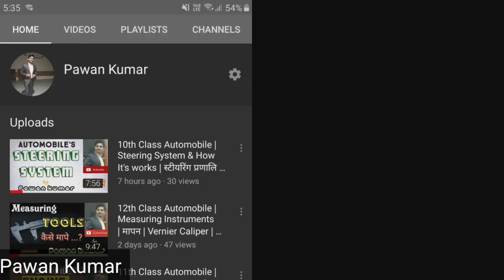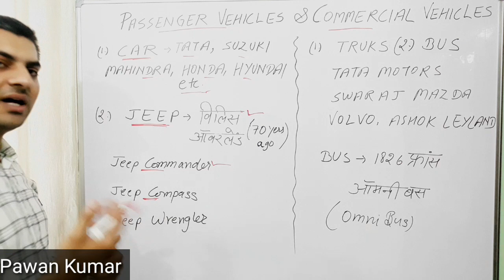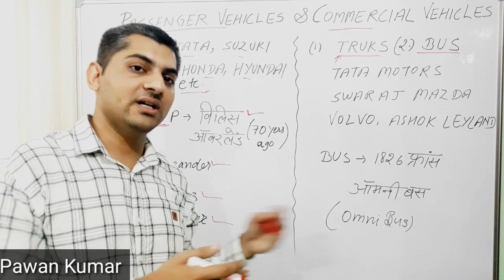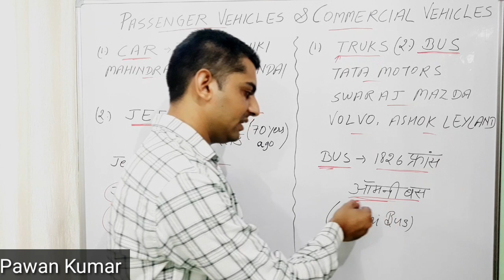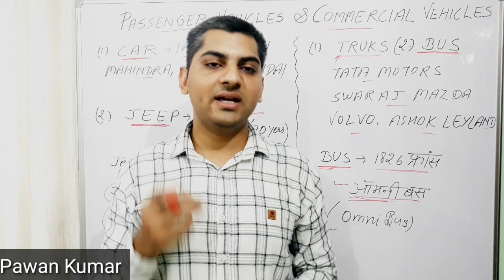9th Class Automobile | What is Passenger Vehicles & Commercial Vehicles in Hindi by Pawan Kumar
9th Class Automobile | Passenger Vehicles & Commercial Vehicles in Hindi by Pawan Kumar

Hi
I am Pawan Kumar
Is video me ap sikhenge ki passenger and commercial vehicles kya hotey h?

Other video's link below,